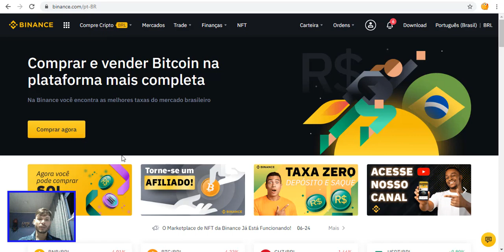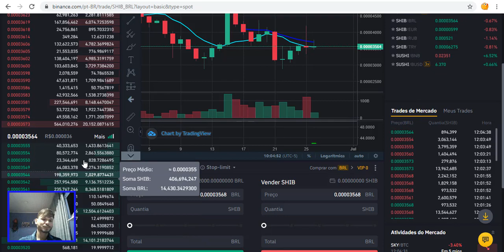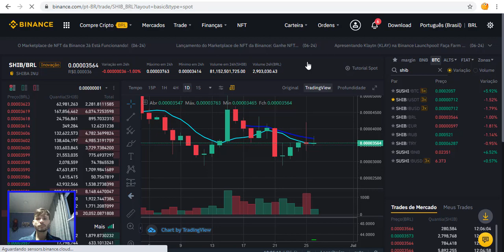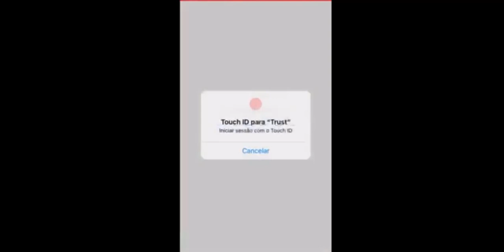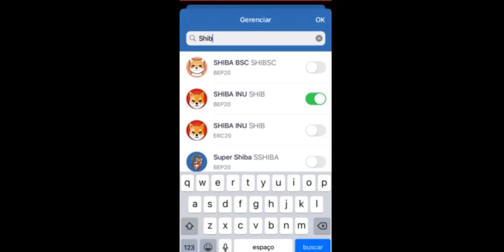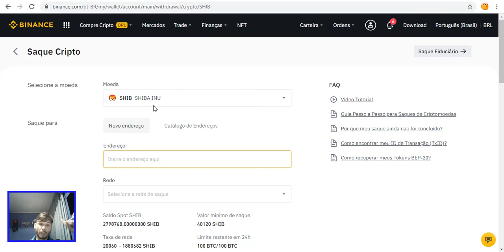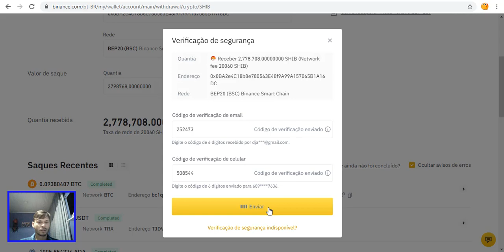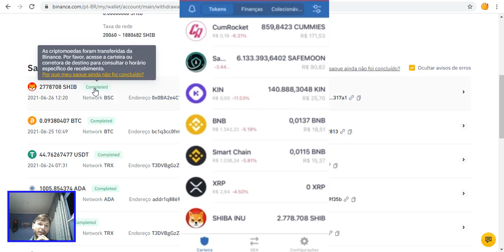SHIBA INU SHIB ONDE E COMO comprar ? E ENVIAR PARA CARTEIRA TRUST WALLET COM TAXA BAIXA FACIL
Tutorial curto como comprar shiba inu shib e enviar mandar transferir para carteira trust wallet usando a rede da binance bsc para pagar pouca taxa.

👉 Link da camiseta Shiba Inu

💰Você PODE COMPRAR SHIBA INU EM BINANCE, NA CORRETORA Nº 1 DO MUNDO.💰 👉

●  CORRETORA P/COMPRAR SHIBA INU TAMBÉM NA COINEX.

Etapa 3: compre BRL

Etapa 4: compre SHIB/BRL

Última etapa: armazene com segurança em carteira TRUST WALLET.

📹 ASSISTA TAMBÉM:
💴 COMO criar uma Carteira guardar Ergo e ADA

Translated titles:
SHIBA INU SHIB ¿DÓNDE Y CÓMO comprar? Y ENVIAR A WALLET FIDE WALLET CON FÁCIL TARIFA BAJA

SHIBA INU SHIB WO UND WIE kaufen? UND AN WALLET VERTRAUEN WALLET MIT EINFACH NIEDRIGER RATE SENDEN

SHIBA INU SHIB O ET COMMENT acheter ? ET ENVOYER AU PORTEFEUILLE PORTEFEUILLE DE CONFIANCE AVEC UN T

SHIBA INU SHIB WHERE AND HOW to buy? AND SEND TO WALLET TRUST WALLET WITH EASY LOW RATE

SHIBA INU SHIB WAAR EN HOE OM TE KOOP? EN STUUR MET 'N MAKLIKE LAAGTE TARIEF na beursie

SHIBA INU SHIB GDJE I KAKO kupiti? I POŠALJI U NOVČANIK POVJERITE NOVČANIK S LAKO NISKOM STOPOM

SHIBA INU SHIB WAAR EN HOE te koop? EN STUUR NAAR PORTEMONNEE VERTROUW PORTEMONNEE MET EEN GEMAKKELI

SHIBA INU SHIB DOVE E COME acquistare? E INVIA A PORTAFOGLIO PORTAFOGLIO FIDUCIA CON EASY LOW RATE

SHIBA INU SHIBどこでどのように購入しますか？簡単な低料金でウォレットト

SHIBA INU SHIB WOU A WÉI ze kafen? A SCHËNN A MÉI WALLET TRUST WALLET MAT Einfach Niddereg Taux